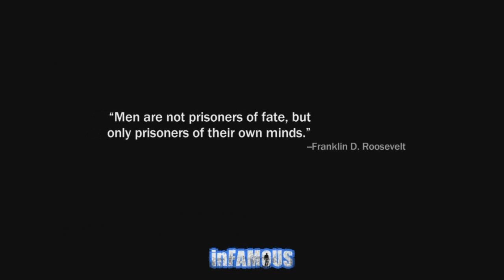Moldoveanu Joaca:inFAMOUS #14 "La o mica plimbare cu autobuzul"